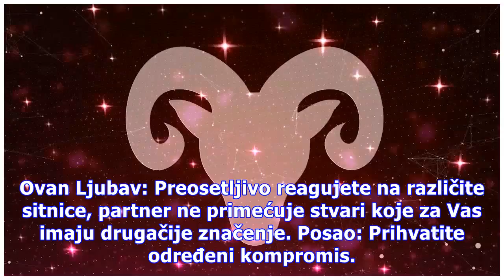Dnevni horoskop za 23.04.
Ovan Ljubav: Preosetljivo reagujete na različite sitnice, partner ne primećuje stvari koje za Vas imaju drugačije značenje. Posao: Prihvatite određeni kompromis. Izbegavajte varijantu ekstremnog ponašanja ili preteranu razmetljivost pred svojim saradnicima. Zdravlje: Važno je da ostvarite psihološku...